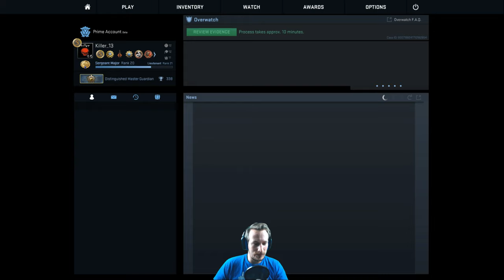SPIELENDE KINDER | Cs:Go | MM 101 | (Deutsch/German)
Heute geht es um videospielende Kinder. Was sagt ihr dazu ?
Tägliche Unterhaltung !
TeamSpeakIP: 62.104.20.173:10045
Password: ebn